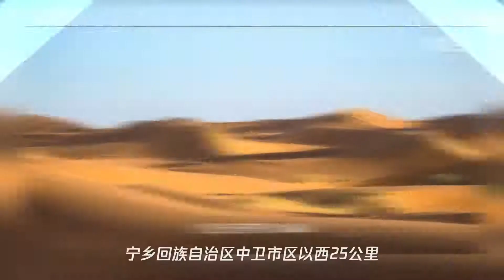官宣!亲爱的客栈3众星合影曝光,这次的取景地又要火啦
➤Thanks收看！